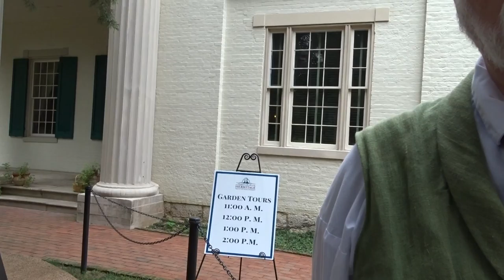Praise Richard Graeff 5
Video for Richard Graeff dedication here at Nashville Hermitage plantation asking questions of curator at queue waiting for admission to main mansion.